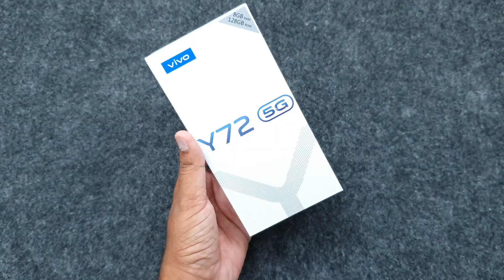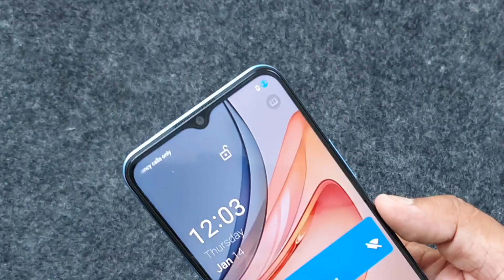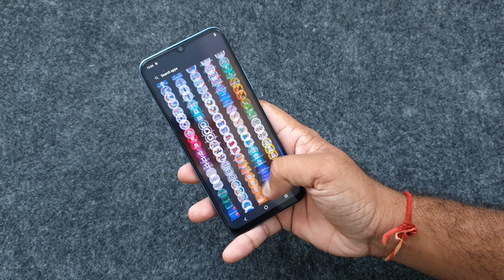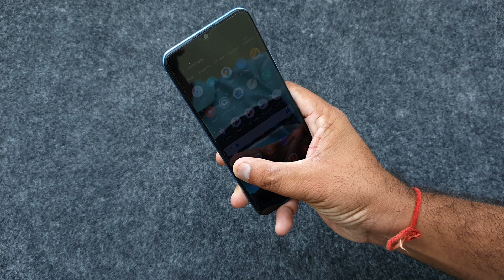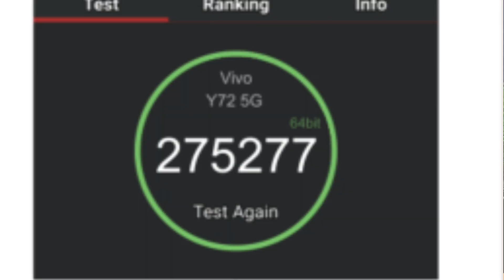GIVEAWAY : Vivo Y72 5G Unboxing & First impressions🤩🤩 | 🎁Qualcomm SD480 5G , Dual camera🤩🤩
1st Winner Gleam se hoga ,

2nd Winner " random comment picker " se hoga ,

iske liye video ko like kijiye , comment kijiye and 10 logo tk share kijiye.

sabhi gleam ki entrycheck ki jaaegi , instagram or twiter ka follower hona jaruri hai

00:00 introduction
01:20 Vivo Y72 5G unboxing
02:50 Vivo Y72 5G build quality
04:04 Vivo Y72 5G ports & buttons
05:35 Vivo Y72 5G giveaway
06:20 Vivo Y72 5G Display
07:30 Vivo Y72 5G specifications
08:38 Vivo Y72 5G camera
09:47 Vivo Y72 5G Battery & charging
10:15 My Opinions
Vivo Y72 5G unboxing,
Vivo Y72 5G bgmi test,
Vivo Y72 5G,
Vivo Y72 5G unboxing technical guruji,
Vivo Y72 5G camera test,
Vivo Y72 5G unboxing in hindi,
Vivo Y72 5G unboxing in tamil,
Vivo Y72 5G unboxing trakin tech,
Vivo Y72 5G unboxing android guruji,
Vivo Y72 5G in india 2021,
Vivo Y72 5G review in hindi,
Vivo Y72 5G camera review in hindi,